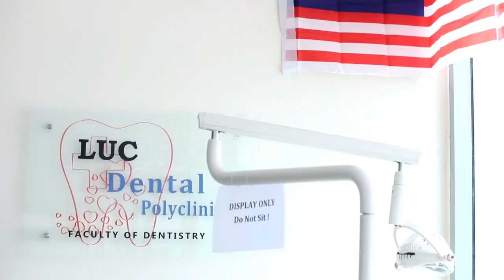Faculty Of dentistry ( Lincoln University College )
Doctor of Dental Surgery is a 5 year programme. The curriculum is designed to fulfill the five major components of dental education, namely:

-Preclinical dentistry.
-Clinical dentistry.
-Hospital based dentistry.
-Community/Society based dentistry.
-Life-long learning experience through research exercise
This program is conducted in two stages:

Preclinical Phase – A two year program, which covers Medical Science courses (Anatomy, Physiology, Biochemistry, Microbiology and Dental Courses (Professional Development and IT, Oral Biology, Society and Health, Preventive Dentistry, Dental Public Health, Dental Materials and Dental Technology). The latter is designed to help the students learn about the technical aspects of the dental program. Assessments take place in every semester along with yearly professional examinations.
Clinical Phase – This phase covers the next three years of study. In this phase, integrated teaching and learning process is undertaken to expose the students to dental clinical work and it also helps them to learn about community dentistry. This program offers the students with the opportunity to enhance their critical thinking skills and acquire knowledge about a particular discipline of dentistry through research exercise, which is of interest to them. It includes subjects, such as Preventive Dentistry and Dental Public Health, Oral Maxillofacial Surgery, Conservative Dentistry, Prosthodontics, Periodontology, Orthodontics, Paediatric Dentistry, Oral Pathology, Oral Medicine, Dental Imaging, Endodontics and Dental Research. Students of this program, will also be exposed to medical subjects namely; General Medicine and General Surgery for better treatment of patients with chronic illness, who may require special needs as far as dental treatment is concerned.